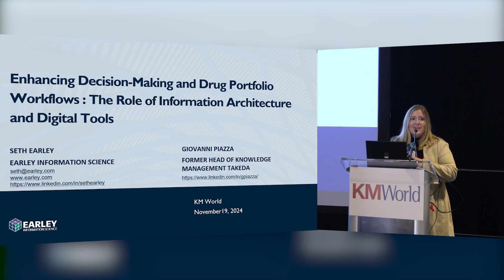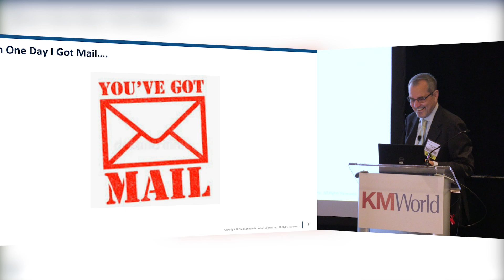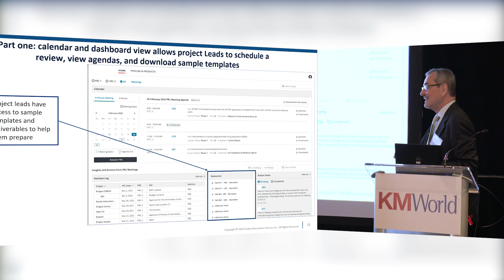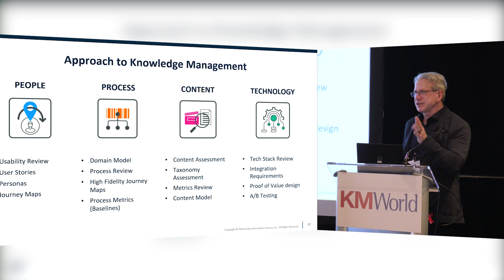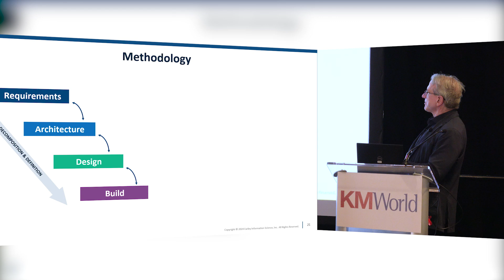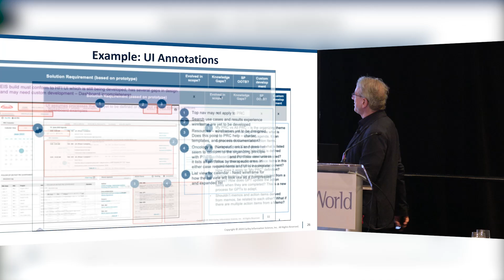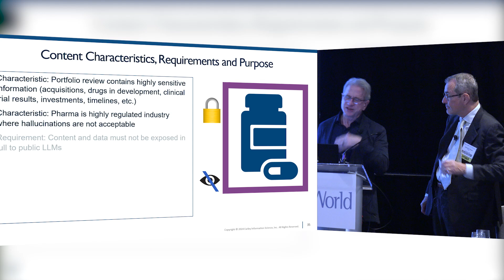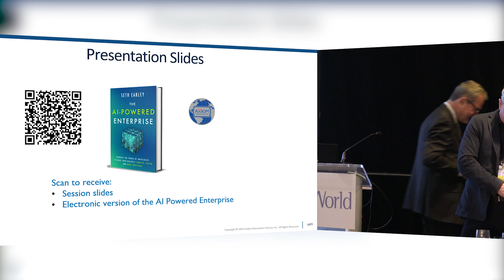A101: Transforming Decision Making With Information Architecture & LLMs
Seth Earley, CEO - Earley Information Science Author, The AI Powered Enterprise
Giovanni Piazza, Former Head, KM Services - Takeda

This case study examines the redesign of the drug portfolio evaluation process at Takeda Pharmaceutical. Moving from a cumbersome, manually updated, and limited searchability system to a streamlined process, the organization leveraged the existing SharePoint infrastructure to create a unified information environment that facilitated efficient portfolio management and improved searchability and provided executives with componentized views of submissions. This transformation not only optimized the drug portfolio evaluation process but also ensured secure and strategic management of sensitive information, demonstrating a significant leap in operational efficiency and decision-making speed for the organization. A large language model (LLM) PoC was also developed utilizing the PRC application information architecture which showed the improved recall and accuracy and virtually eliminated hallucinations using a retrieval-augmented generation (RAG) mechanism. Hear how Takeda Pharmaceuticals revamped its drug portfolio evaluation process, overhauling manual workflows, integrating systems, improving user experience, and aligning information architecture with corporate ontology and a knowledge graph. This optimized process ensures strategic information management, boosts operational efficiency, and showcases marked improvements in decision-making speed.